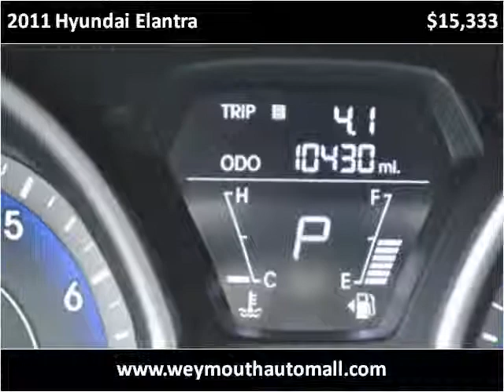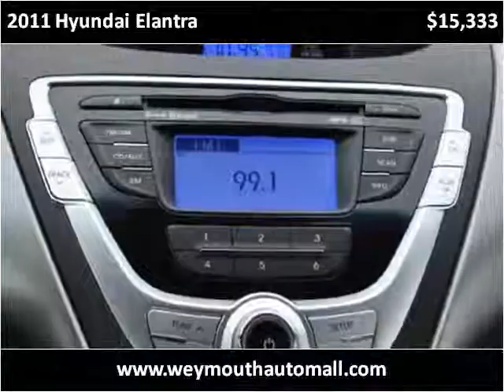2011 Hyundai Elantra Used Cars Dorchester MA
This 2011 Hyundai Elantra is available from Weymouth Auto Mall.